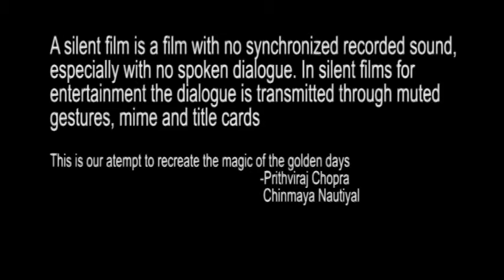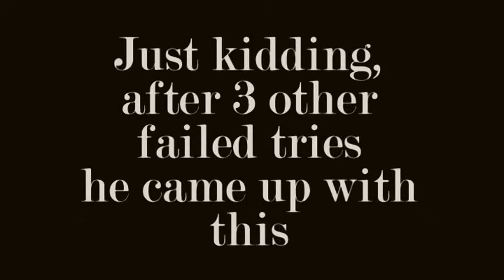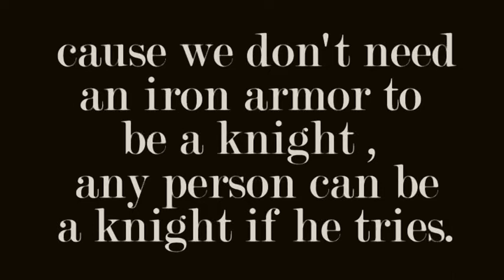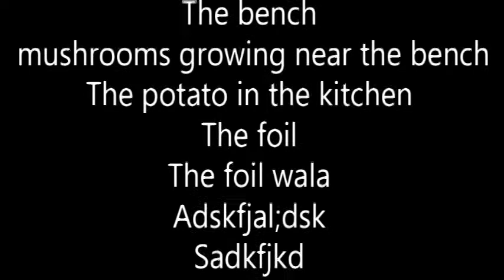The Knight IN the Tinfoil Armor